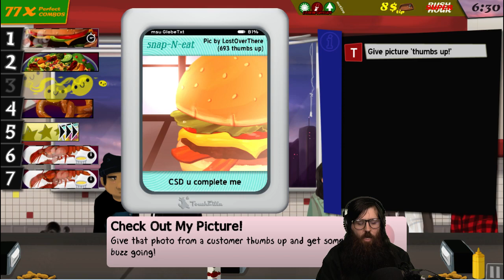Gilbert Simmons, Short Order Cook - #1114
Glibert Simmons is back on the Frag stream! From an immigrations post, he now does kitchen work in exchange for chilli dogs. Will he get what he's been promised this time? This is the Cook Serve Delicious Gameplay from stream #1114.